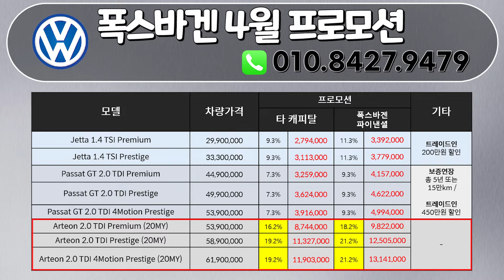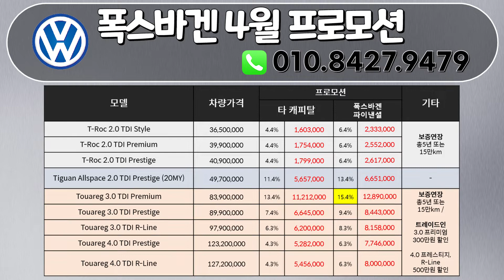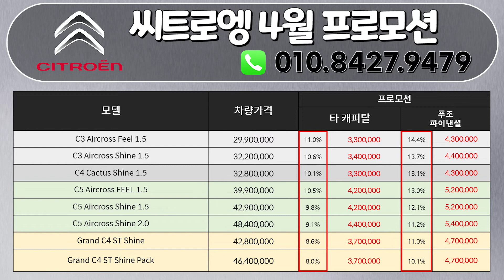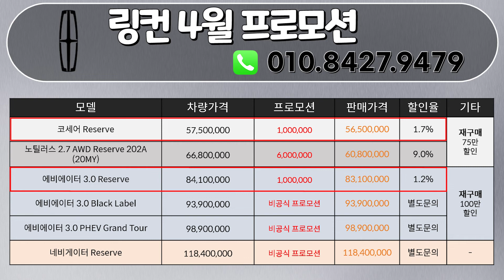수입차 4월 프로모션 💣 할인 !! 6개 브랜드 할인율 간단 정리~!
안녕하세요.

자동차의 모든 것! 월드오토입니다 ^^
이번 영상은 수입차 4월 프로모션입니다.

다양한 수입차 브랜드의 할인 프로모션을 간단하게
정리해서 할인율 정리해드렸습니다.

리스와 장기렌트로 구매 원하시는 분들은
영상 속 번호로 언제든지 문의주시구요.

감사합니다 ^^